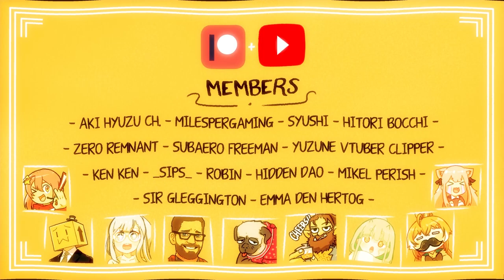Padoru Alarm.. kinda (Hololive Animation) !! WARNING ! OLLIE AHEAD !!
CREDIT:
(I edit the audio a bit)

"I don't own the sound and the Original characters, it belongs to the respected owners, i just owned the fanmade animation"